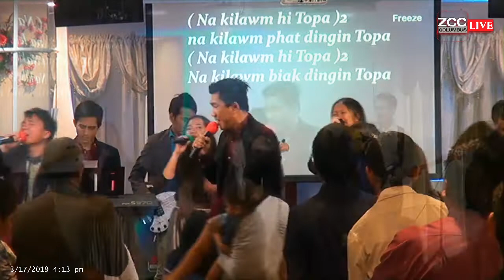Praise and Worship | Sunday Service - Mar 17, 2019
Sunday Service

Worship leader : J. Mungpi
Backup : Kap Mung, Huaisen, Kimkim leh Khaiboih

Musicians:
Drum : Piangpi
Keyboard : En Piang
Bass : Suan Thang
Lead 1: Enpi
Lead 2: Khaipi
Acrostic : Mangsan